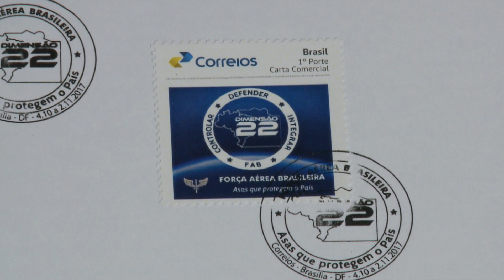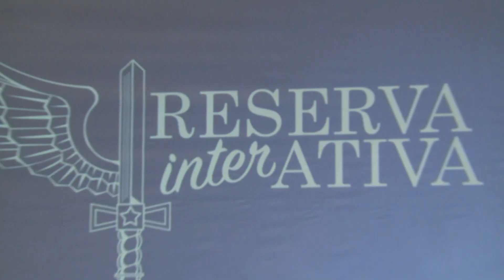FAB e Correios lançam selo postal e carimbo comemorativos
A Força Aérea Brasileira (FAB), em parceria com os Correios, lançou, nesta quarta-feira (04/10), o selo postal e o carimbo comemorativos à Campanha Dimensão 22. O evento foi realizado no Clube da Aeronáutica, em Brasília (DF), durante o encontro com as “Velhas Águias”, que reuniu cerca de 150 oficiais-generais da ativa, reformados e da reserva.